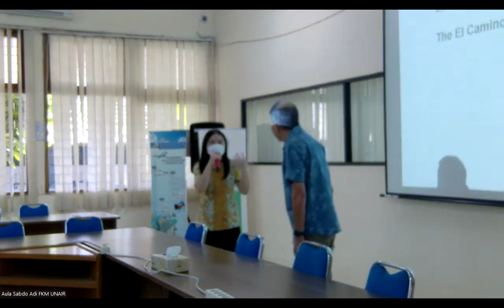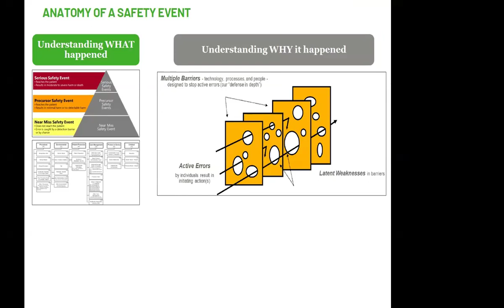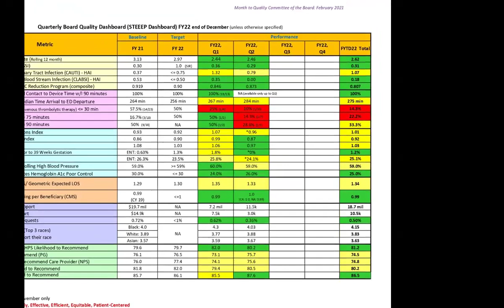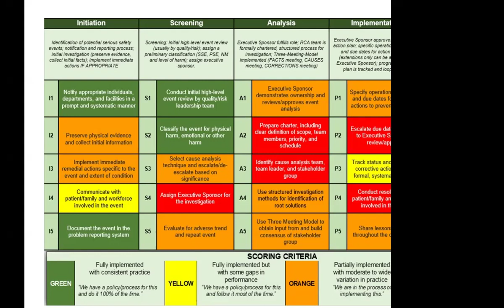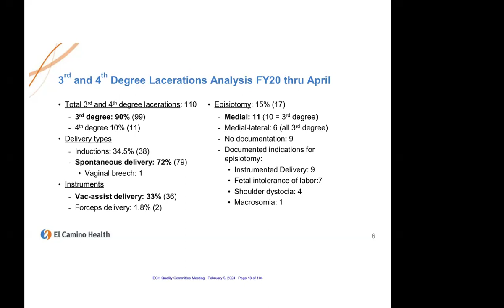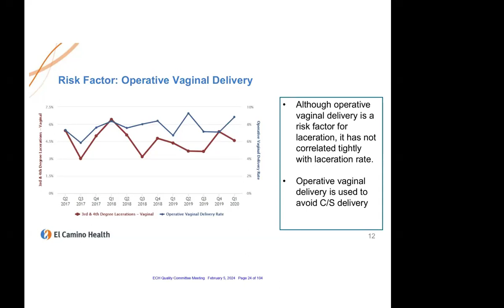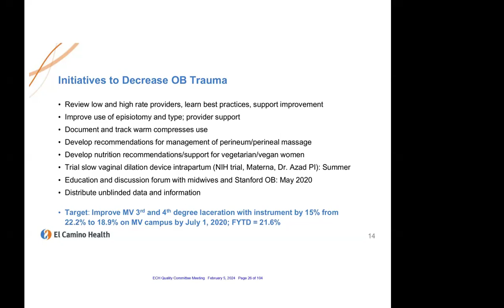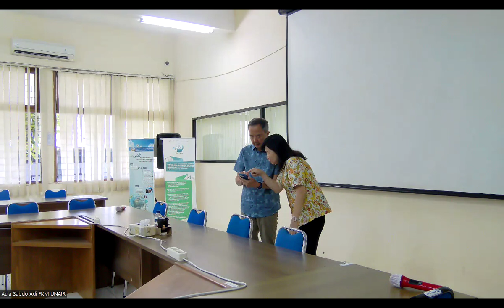Guest Lecture "Leadership in Patient Safety, the El Camino Story"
Yuk telusuri 'Leadership in Patient Safety' melalui kisah sukses El Camino. Untuk mempelajari pentingnya kepemimpinan dalam menjaga keselamatan pasien, PUI PT CoE PSQ mengadakan guest lecture yang dilaksanakan pada:

🗣 Speakers
Dr. Francis Hugh Chang (Fulbright Specialist, Patient Safety and Quality Expert)

Join us for a knowledge-packed session that promises insights, discoveries, and collaborative discussions. Bersiaplah untuk terinspirasi dan memberi dampak positif dalam dunia kesehatan! 🤓🎓

Follow us on:
• FB: Pusat Riset Keselamatan Pasien
• YouTube: Pusat Riset Keselamatan Pasien UNAIR